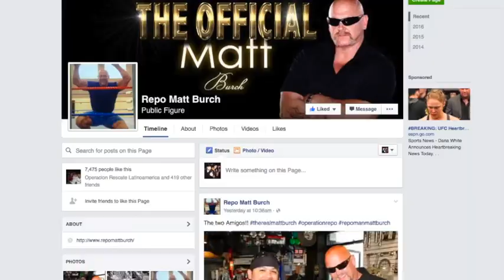conversacion privada en video con Matt y Froy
Hola amigos, les gustaria ganar una conversacion privada en video con Matt y Froy? Vean el video para mas informacion.
El ganador sera anunciado este Miercoles Mayo 11. video: share MatBurch. Froy Tercero.